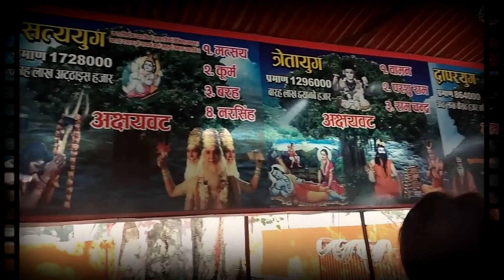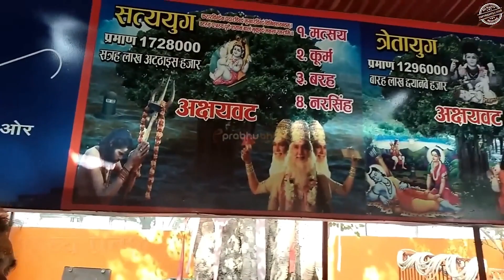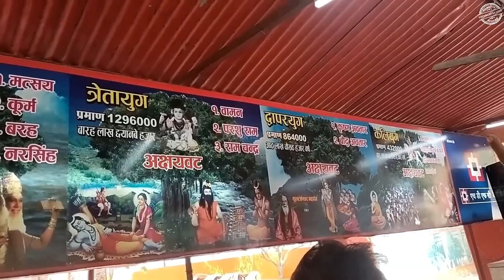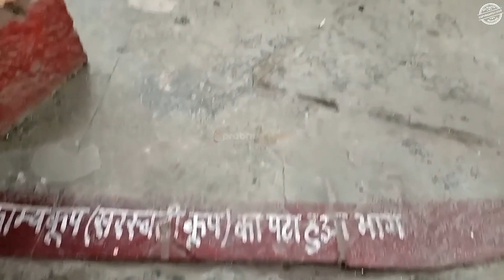रोज दुगनी गति से बढ़ रहा यह पेड़,क्या इसी पर सवार भगवान करेंगे कलयुग का अंत?